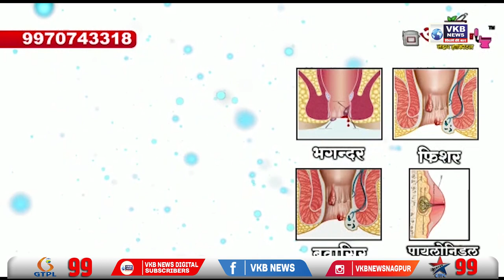राज ठाकरेंच्या भूमिकेबद्दल रामदास आठवले यांची प्रतिक्रिया